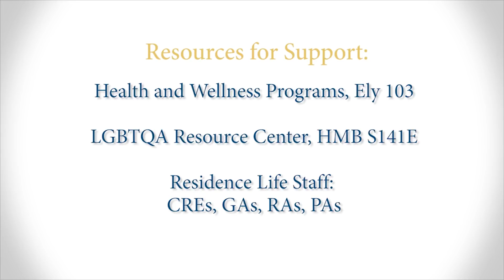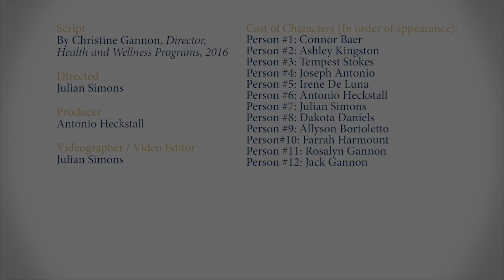Gallaudet University Health and Wellness Programs Presents "Because I Love You" (Healthy) - 2017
Gallaudet University Health and Wellness Programs presents "Because I Love You," a video in American Sign Language (ASL) by Peer Health Advocates about healthy relationships in the Deaf community. Want to have a healthier relationship? Watch these tips!